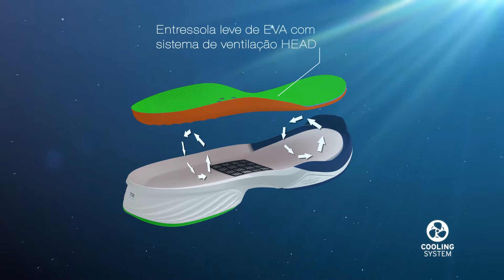TÊNIS NZZZO 3D PRO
Rápido nunca foi tão confortável. O NZZZO PRO CLAY é um tênis de desempenho leve para jogadores versáteis e rápidos. A construção única da entresola baixa, permite movimentos mais rápidos e flexíveis. Os benefícios das tecnologias suportam o calcanhar e o meio do pé e oferecem um movimento para a frente mais rápido. Graças à sua construção de malha respirável e flexível, o tênis oferece um excelente conforto leve. E para os momentos mais quentes, o NZZZO PRO vem com um sistema de ventilação HEAD integrado na sola. A combinação perfeita de energia explosiva e agilidade sútil, o NZZZO PRO é a sua melhor opção para quadras de saibro. Chamamos isso de velocidade nos seus pés.